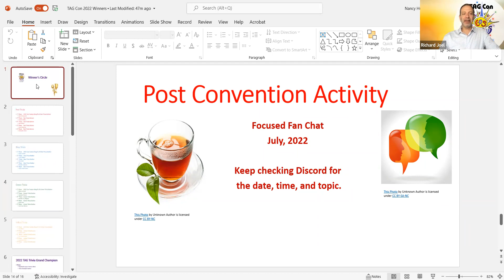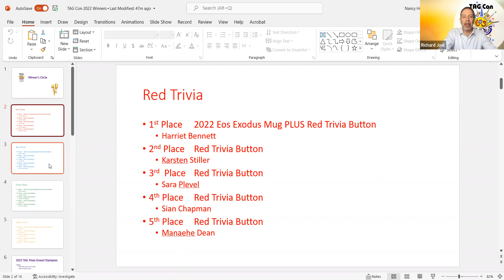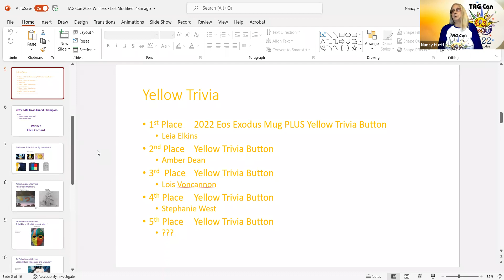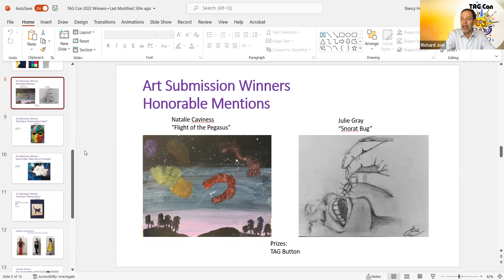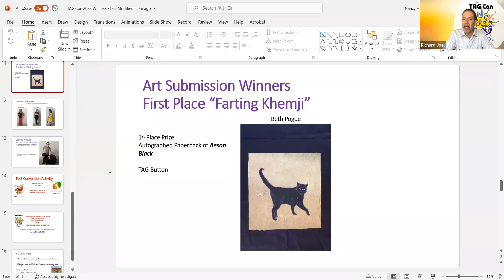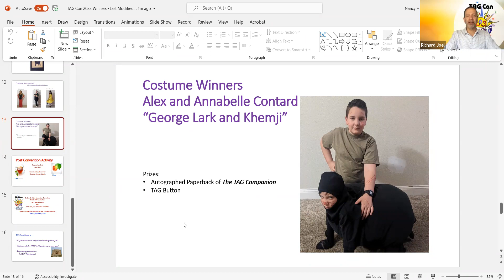Closing Ceremonies - PANEL - TAG Con 2022 Eos Exodus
TAG Con 2022 Eos Exodus
"Closing Ceremonies"
Nancy Huett, Mistress of Ceremonies, MC and Host: Richard Joel.
1:00 PM Eastern Time
This presentation is a part of TAG Con 2022 Eos Exodus convention programming.